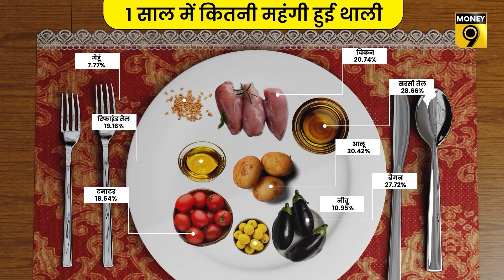Explained: बढ़ती महंगाई का तोड़ क्या है? कैसे रुकेगी रुपए की गिरावट? Anshuman Tiwari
आरबीआई ने रेपो रेट और सीआरआर में बढ़त कर दी. आरबीआई गवर्नर ने इसके पीछे महंगाई को वजह बताया. सवाल ये कि महंगाई में नया क्या था कि जो रिजर्व बैंक ने आनन फानन में ब्याज दरें बढ़ा दीं? दूसरी ओर अमेरिकी सेंट्रल बैंक फेडरल रिजर्व की तरफ से ब्याज दरें बढ़ाई गईं, कच्चे तेल की कीमतों में उछाल आया. और इस वजह से भारतीय करेंसी रुपए पर दबाव बढ़ गया. सवाल ये कि रुपए में लगातार गिरावट की क्या वजह रहीं हैं?